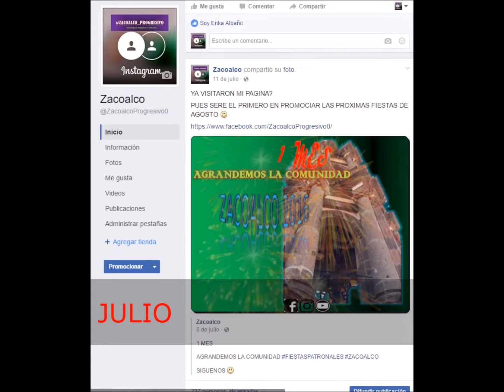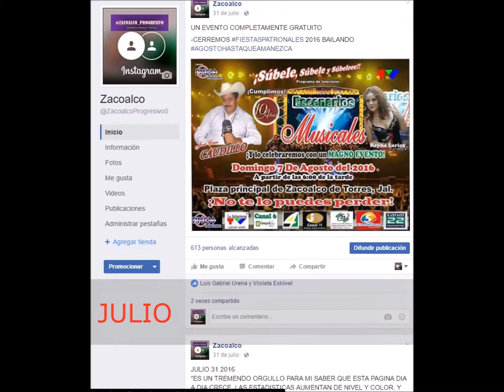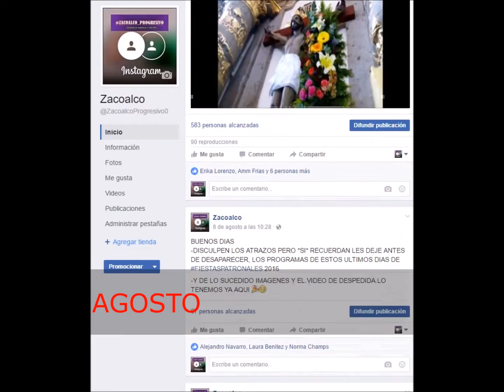RESUMEN MENSUAL 2016 (FANPAGE FACEBOOK)